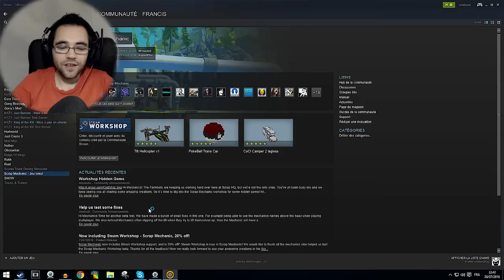TRANSFORMER DE FOU ! SCRAP MECHANIC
On trouve des transformer de malade dans le workshop de scrap mechanic !